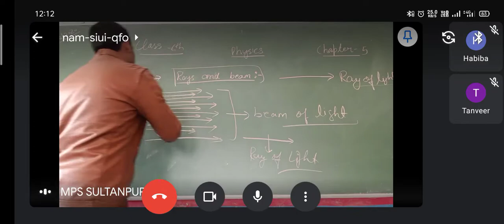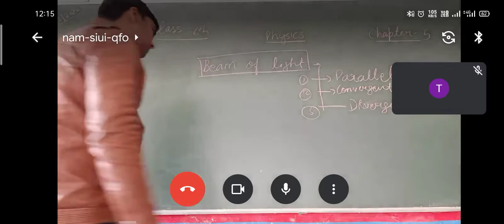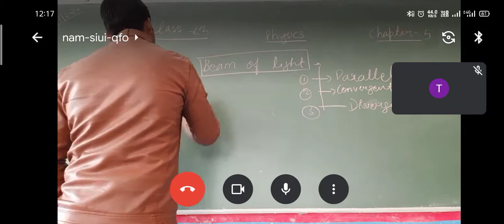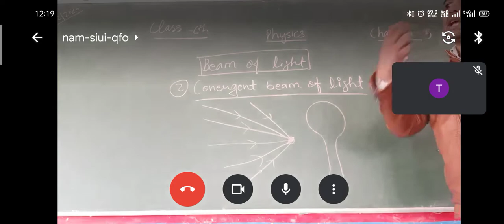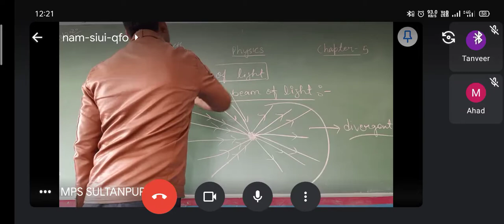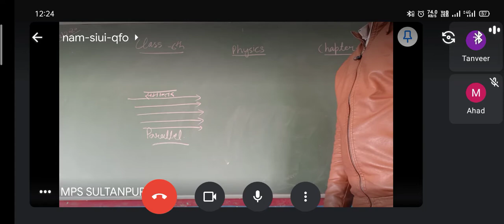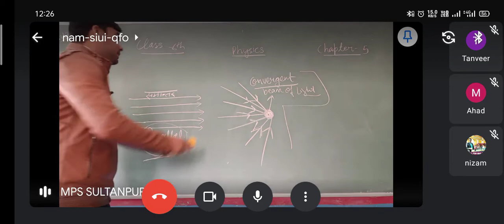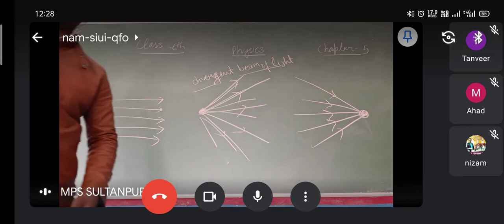class 6th Subject-Physics chapter 5 lec 1